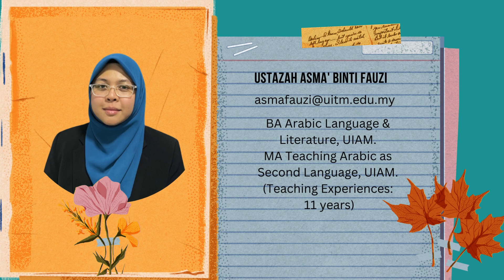MC INFORMATION OF FACILITATORS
UMC436 E-SAFAR SA'īD: THE WONDERS OF MALAYSIA
Microcredential2024